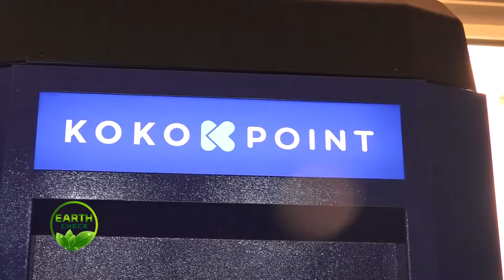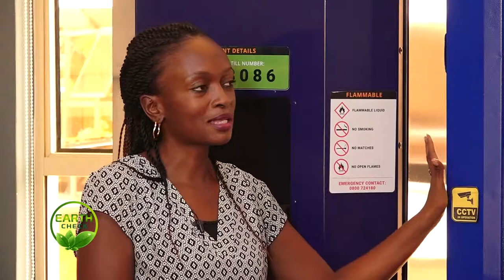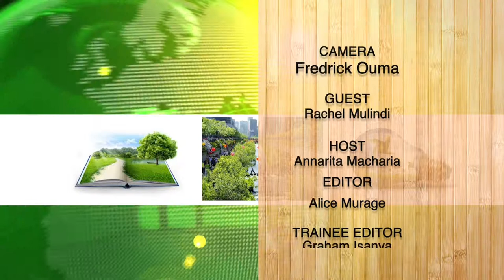EARTH CHECK: This Is How Environmental Friendly KOKO Fuel Is Made